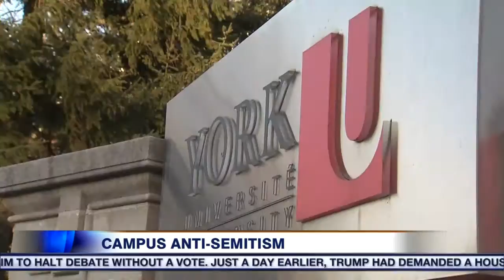Video: Safety protocols questioned after 7 threats at Glendon College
About 100 people attended a town hall to discuss safety protocols after seven safety threats happened in one month at York University's Glendon College. CityNews reporter Amanda Ferguson has the details.